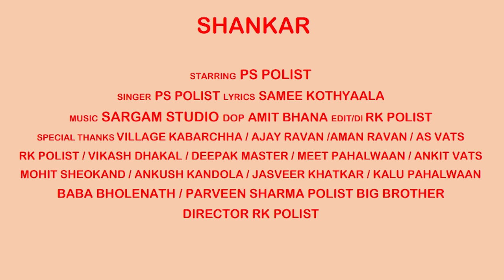SHANKAR ( Official Video ) Singer PS Polist New Bhole Baba Song 2023 New Haryanvi Song || RK Polist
FOLLOW INSTAGRAM PAGE : PS POLIST

FOLLOW FACEBOOK PAGE : PS POLIST

SONG : SHANKAR
SINGER : PS POLIST
WRITER : SAMEE KOTHYAALA
COMPOSER : PS POLIST

DOP : AMIT BHANA

EDIT / DI : RK POLIST
DIRECTOR : RK POLIST
POSTER : VIJAY ARYA

SPECIAL THANKS
VILLAGE KABARCHHA
AJAY RAVAN
AMAN RAVAN
AS VATS
RK POLIST
KAPIL PAHLWAAN
DEEPAK MASTER
MEET PAHLWAAN
MOHIT SHEOKAND
ANKUSH KANDOLA
VIKASH GOSWAMI
JASVEER KHATKAR
KALU PAHLWAN
AKSHAY RAVAN ( FOJI )
BABA BHOLENATH

PARVEEN SHARMA POLIST BIG BROTHER

Oh Esha Na Sakoon Milya
Kise Desh Me
Jisa Milya Haridwar
Rishikesh Me
Oh Banya Raho Sath
Bss Tera Bholenath
Baki Chodiye Na Haath
Liye Tham Sankar
Oh Dil Me Basya
Tera Naam Shankar
Jisne Ratu Me Subh Syaam Sankar

1.

Oh Ram Me Bhi Tu
Aur Ravan Me Tu
Mahadev Sabse Pavaan Hai Tu
Oh Bhole Teri Maaya
Tu He Badaa Btaya
Kre Bhagata Ke Bigde Ye Kaam Sankar
Tera Naam Shankar
Jisne Ratuu Me Subh Shyam Shankar

2.

Oh Shiv Shiv Shiv Shiv Khu Roj Me
Tere Ker Kabarchhia Rve Moj Me
Na Koi Fiker
Na Koi Se Dar
Sir Pe Rve Jo Teri Chaam Shankar

Samee Kothya Aala

PS Polist Bhole Baba Song
Bhole Baba Song 2023
PS Polist Shankar Song
Shankar PS Polist New Song
Mahakal Song PS Polist
Bholenath Song PS Polist